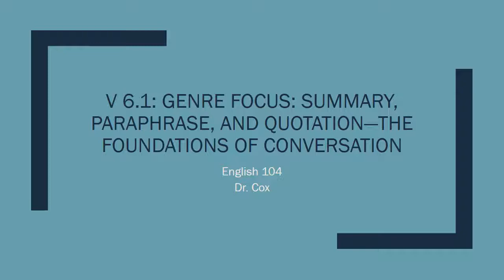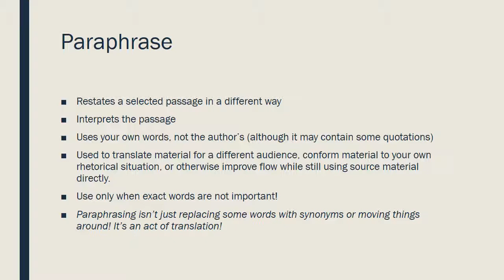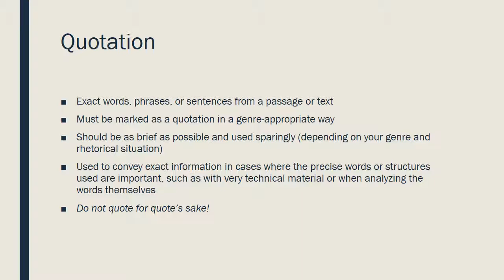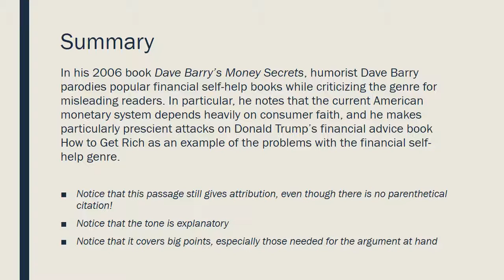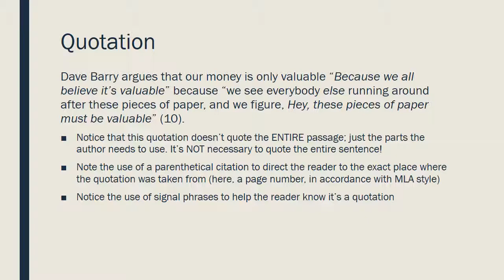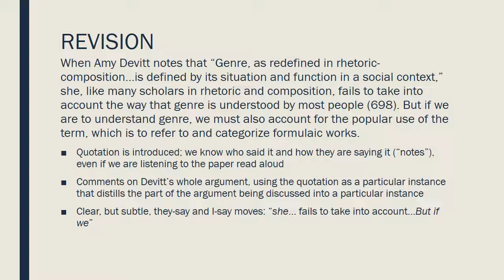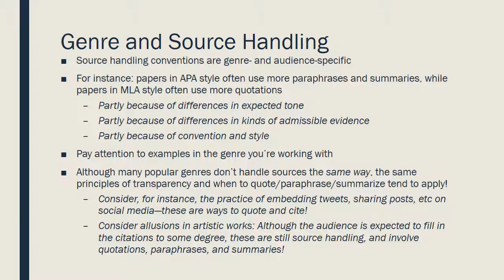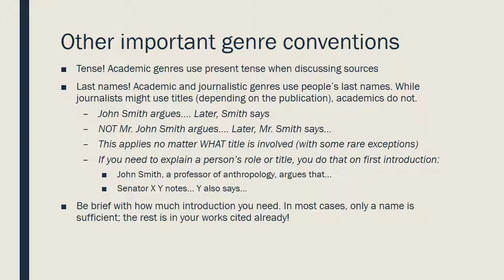6.1: Genre Focus: Summary, Paraphrase, and Quotation—the foundations of conversation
In which Dr. Cox talks about the differences between summary, paraphrase, and quotation and how conventions concerning these vary between genres